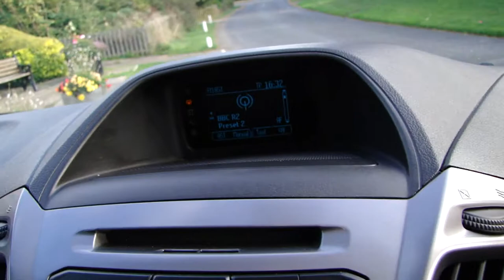2015 Transit Custom 2.2 330 TREND 125 PVSsportline Air Con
Prime Vehicle Sales Are Pleased To Offer Our Latest PVSsportline Edition Complete With Brand New 18" Calibre T-Sport Alloy Wheels & Tyres XL Rated For Commercial Use, Side Steps, & Roof Bars. 1 Company Owner, Full Ford Service History, Complete With 2 Remote Keys, Features Include: Air Conditioning, Heated Front Seats, Front/Rear Parking Sensors + Much More. A Great Example With A Fantastic Individual Appearance. We Are Happy To Provide A Phone Tour Of Any Vehicle To Accompany The Extensive PHOTO And VIDEO Presentation. Please Go To Our Web Site To View The Video.